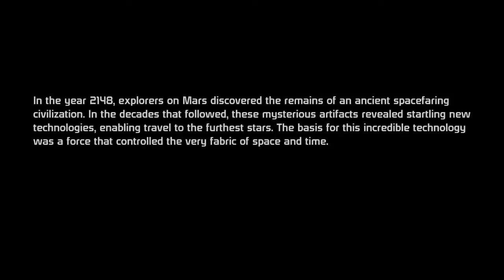Mass Effect - Beginnings - Part 1.1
Same concept. First playthrough will be of a "good" female character, and the second a "bad" male character.

The difference? This one is significantly better quality. Doesn't jump NEAR as much! Yay! :3

Part 1 of section 1